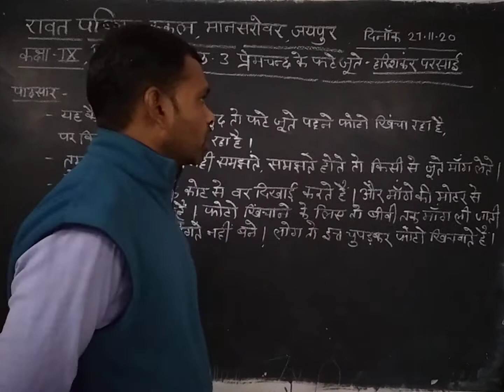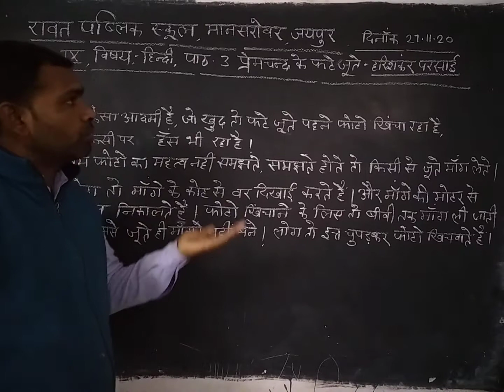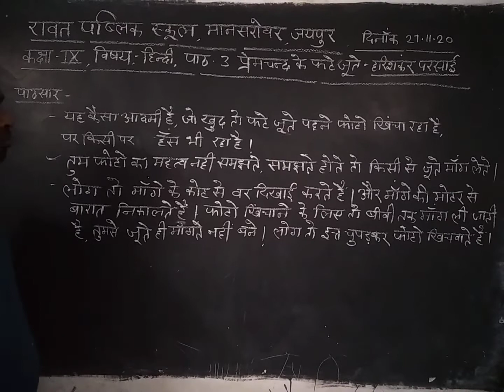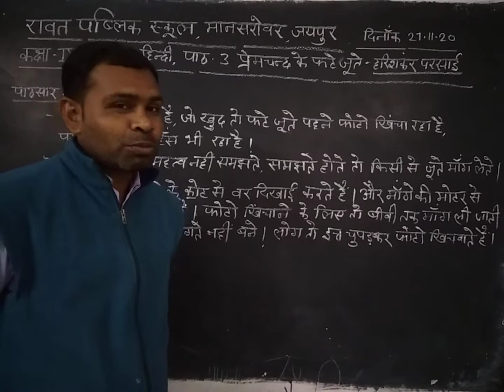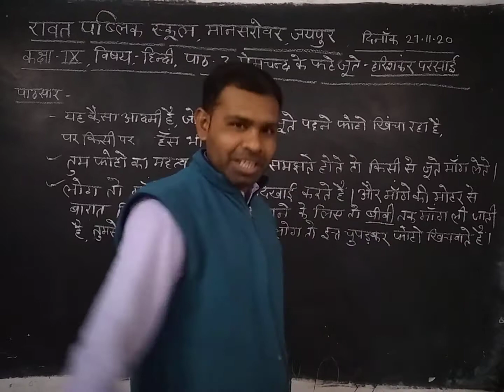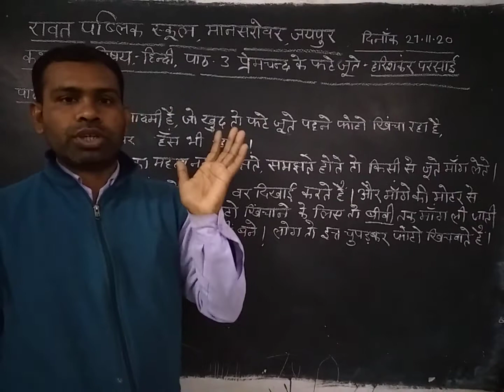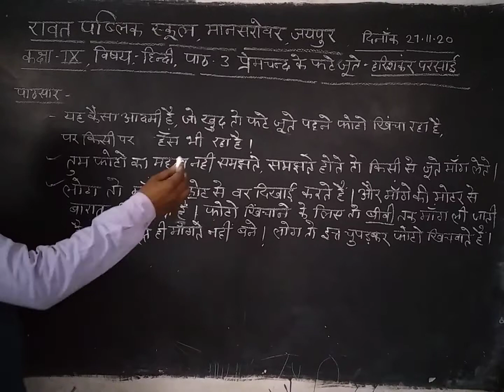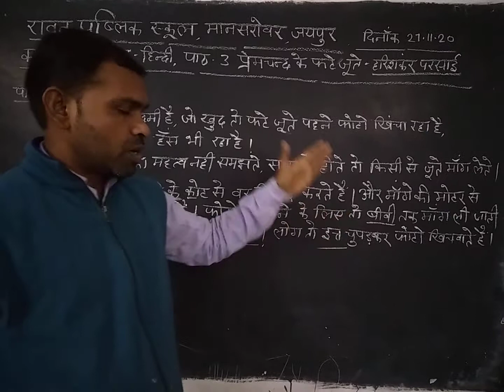Class 9 th, Hindi, chap. 3(Premchand ke fate joote) lect 5